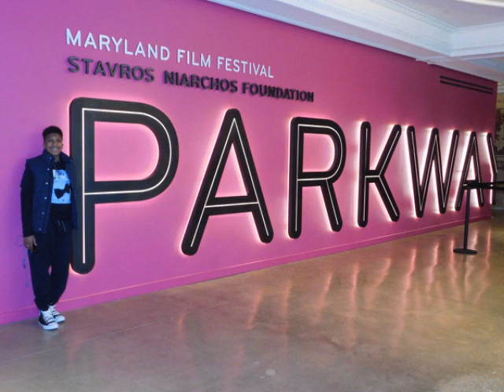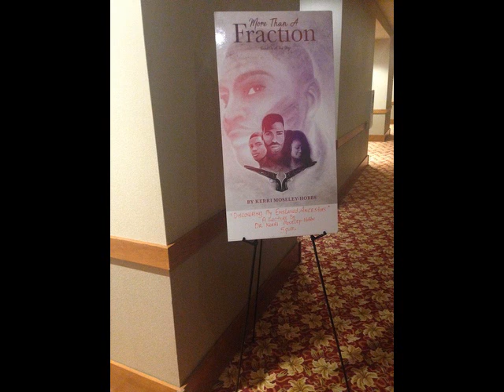Anthony Michael Hobbs and mother Dr. Kerri Moseley Hobbs live WOLB's Lou Fields Show....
Lou Fields interviews Anthony Michael Hobbs about his role as a young Frederick Douglas in the Emmy Award nominated PBS doc-series 'The Abolitionist' and mother Dr. Kerri Moseley-Hobbs about her creative non-fiction book 'More Than a Fraction' , an account of her enslaved ancestors journey to freedom on his talk show on Radio One's WOLB Power Block.